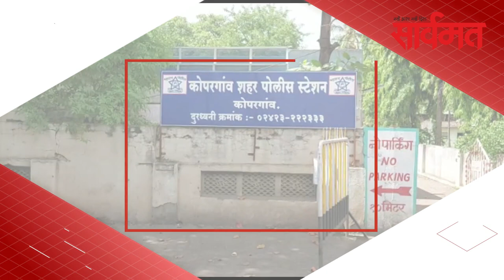सार्वमत बुलेटिन | 20 जुलै 2020 | ahmednagar | shrirampur | coronavirus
जिल्ह्यात रविवारी 106 करोना बाधित वाढले. यामुळे जिल्ह्यातील बाधितांचा आकडा 1 हजार 677 झाला आहे. सरकारी प्रयोग शाळेतून 47 तर खासगी प्रयोग शाळेतील 59 अहवाल  पॉझिटिव्ह आले. जिल्ह्यातील सक्रीय रुग्णांची संख्या 614 आहे.